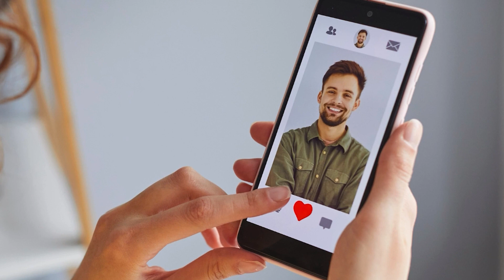Women are Better Cheaters They use Micro Cheating to their Advantage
Discover why women are considered better cheaters as they master the art of micro-cheating. Learn about the subtle ways women engage in infidelity and how it can impact relationships.

𝐂𝐡𝐚𝐩𝐭𝐞𝐫𝐬:
00:00 - Introduction to the topic of women using micro-cheating.
00:32 - Discussion on how women use micro-cheating in relationships.
01:01 - Examples of how women seek attention through social media.
01:30 - Mention of women posting photos to receive attention online.
02:02 - Definition of micro-cheating and its impact on relationships.
02:35 - Importance of addressing micro-cheating early in a relationship.
03:07 - Advice on dealing with micro-cheating in relationships.

I hope you enjoy the "Women are Better Cheaters  They Use Micro Cheating to Their Advantage" video.